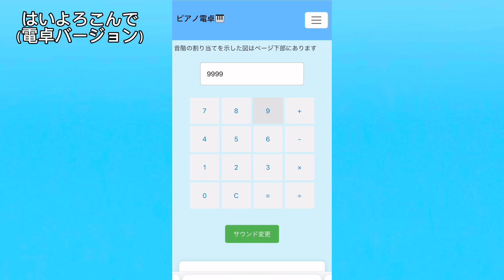はいよろこんで （電卓演奏）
「はいよろこんで」を自作した電卓アプリで演奏してみました。